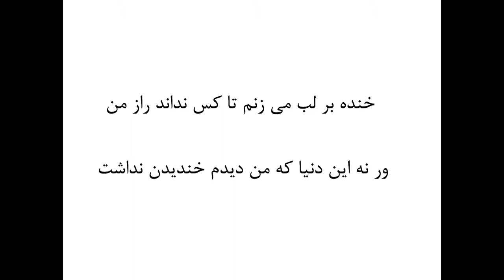dadash mehdi 1